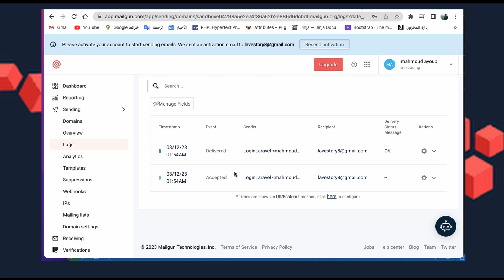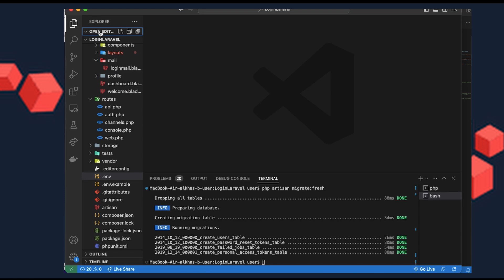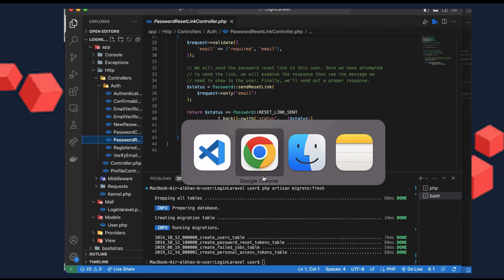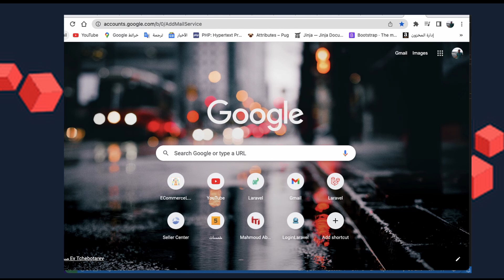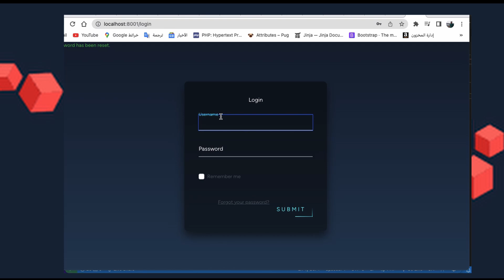ازي تعمل ريست باسورد لأرافل استعادة كلمة المرور laravel 10 reset password #005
لتنفيذ إعادة تعيين كلمة المرور في Laravel ، يمكنك اتباع هذه الخطوات:

قم بتشغيل أمر التثبيت لحزمة Laravel UI لإنشاء عرض المستخدم الأصلي وعملية إعادة تعيين كلمة المرور:
php artisan ui vue --auth
قم بتشغيل أمر التثبيت لحزمة Laravel Sanctum لإضافة دعم CSRF لعملية إعادة تعيين كلمة المرور:
composer require laravel/sanctum
php artisan vendor:publish --provider="Laravel\Sanctum\SanctumServiceProvider"
إضافة الصفحة التي تستخدمها المستخدمون لإدخال عنوان بريد إلكتروني لإرسال رابط إعادة تعيين كلمة المرور. يجب أن يحتوي النموذج على حقل بريد إلكتروني وزر إرسال:
إضافة الصفحة التي تسمح للمستخدمين بإدخال كلمة المرور الجديدة. يجب أن يحتوي النموذج على حقل كلمة المرور الجديدة وحقل تأكيد كلمة المرور الجديدة وزر إرسال:
إضافة المسار المسؤول عن تحديث كلمة المرور الجديدة إلى ملف routes/web.php:
بعد اتمام هذه الخطوات، يمكن للمستخدمين إعادة تعيين كلمة المرور عن طريق إدخال عنوان بريدهم الإلكتروني واتباع الرابط الذي يتم إرساله إليهم. سيتم توجيههم إلى صفحة لإدخال كلمة المرور الجديدة.
كيفية عمل ريست باسورد استعادة كلمة المرور لارافل 10 في هذا الفيديو نتناول  ازي تعمل ريست او استعادة كلمة المرور لارافل 10 لان المستخدم الموقع لابد ان تتيح لهم كيفية استرجاع كلمة المرور

Laravel
Mahmoud Abdelhakam